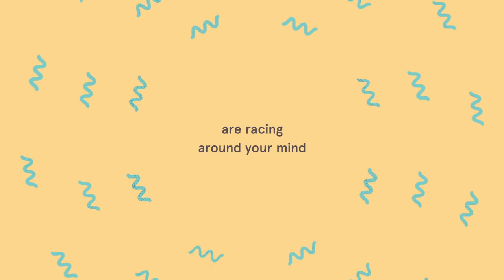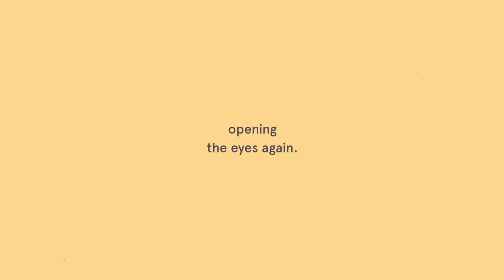Headspace Mini Meditation Let Go of Stress - Learn How to Eliminate Stress and "Relax Your Mind"!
Learn How to Eliminate Stress and "Relax Your Mind"!
We all get stressed many times. Sometimes a little bit of stress can be beneficial, but when stress overwhelms you, it can have serious health implications including anxiety disorders, depression and cardiovascular disease. Fortunately, Headspace is scientifically 100% proven to reduce stress.